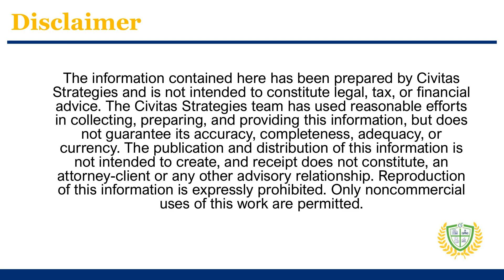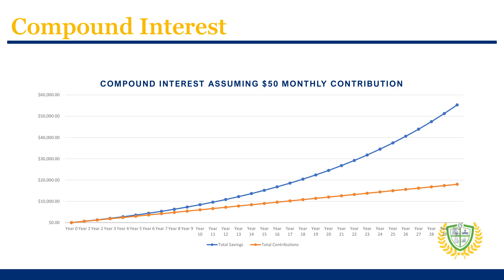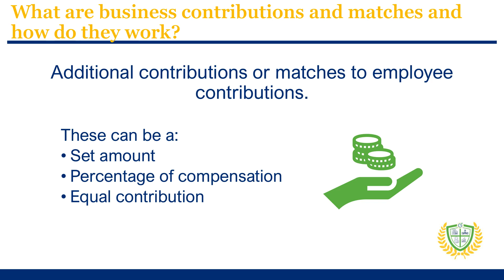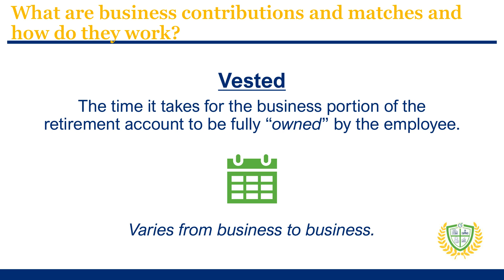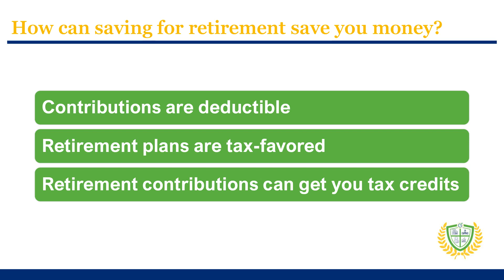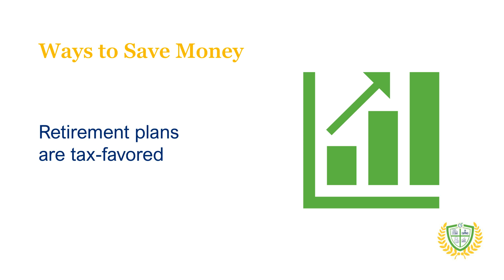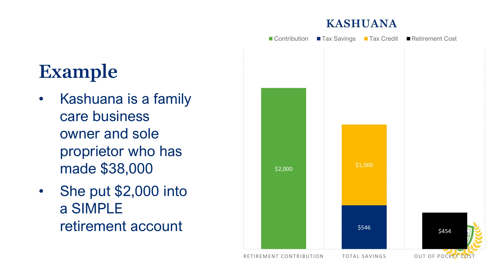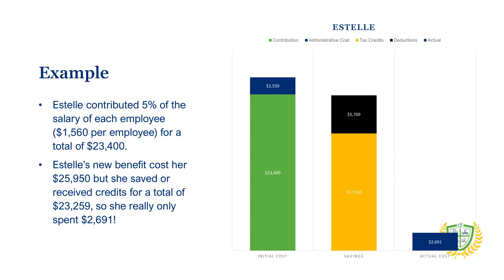Retirement Part 1: Why have a retirement plan?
Learn the benefits of offering a retirement plan for your child care business.